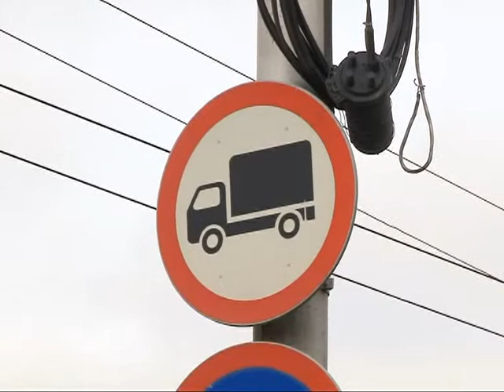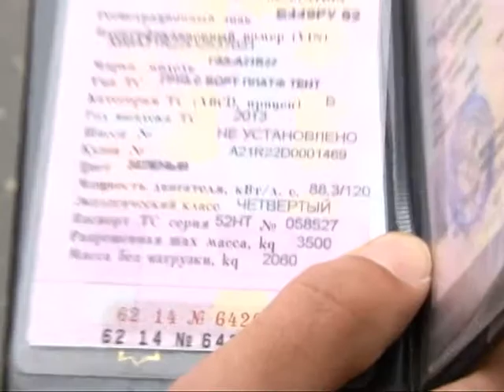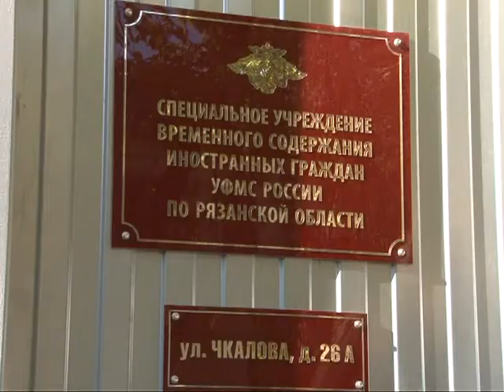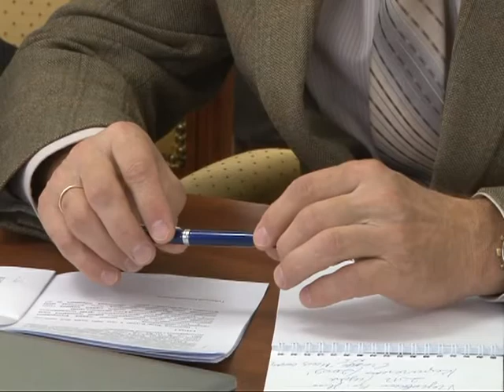Время говорить - новости Рязани 15.10.14